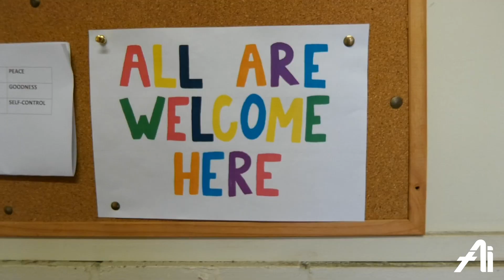Anglican Identity - official trailer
Find out about Anglican Identity, an eight-episode on-line course to help you encounter comprehensive Anglicanism, created by the FormEdfaith team at St Francis College ACSQ, Australia.

Find the course or find out more at anglicanidentity.au